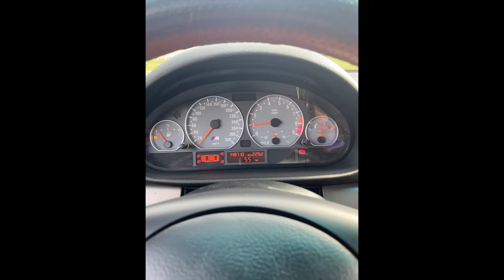BMW M3 e46 - 2003 - Benzin.fr